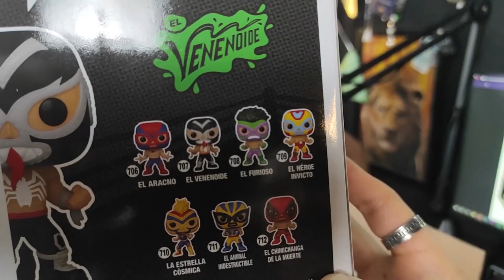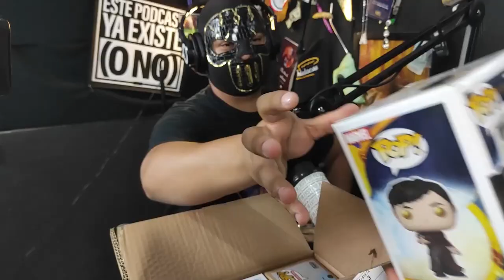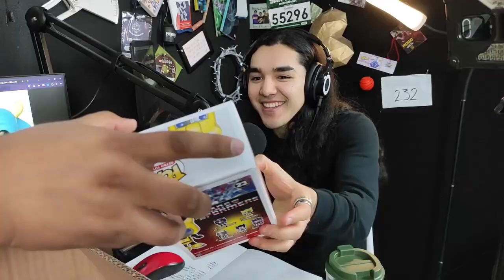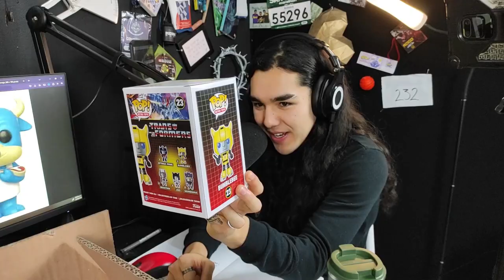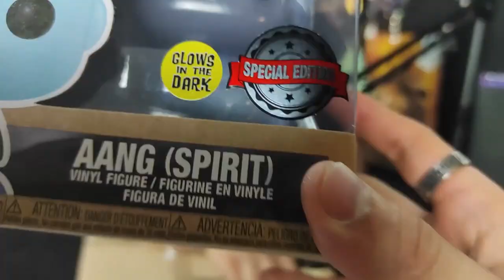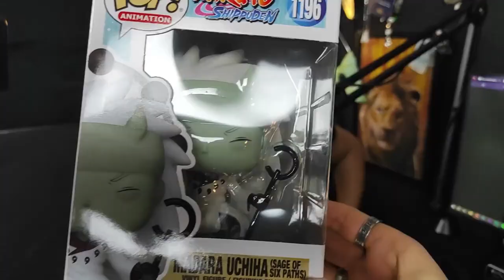ABRIENDO UNA MYSTERY BOX CON WUETOPOP II ESTE PODCAST YA EXISTE (O NO) II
Los funkos más caros y su origen.